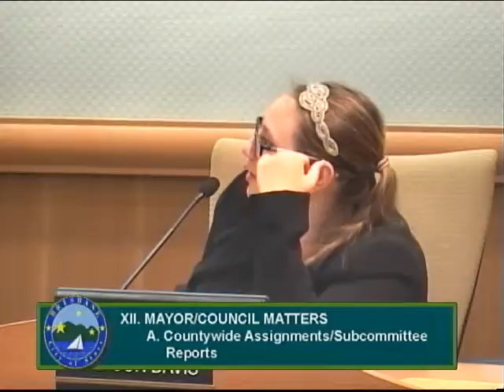City Council Meeting 7-14-2016 Part 2 of 2